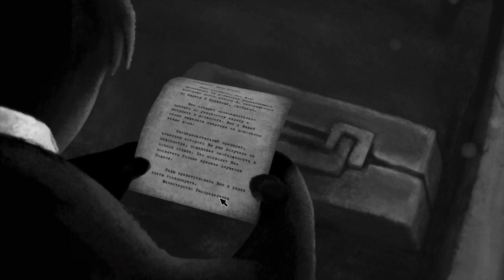Beholder (ч.1)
Дата выпуска: 9 ноября 2016 г.
Разработчик: Warm Lamp Games